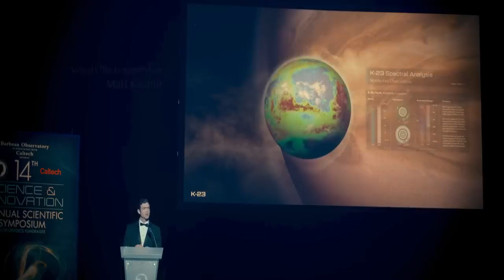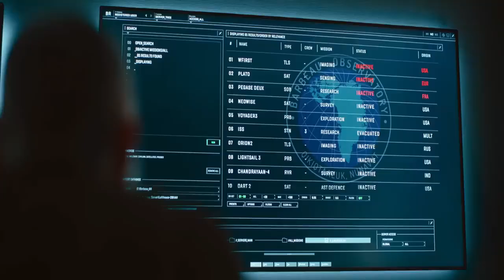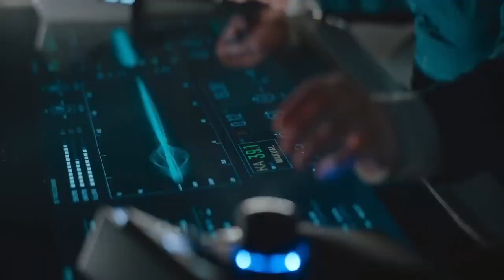The Midnight Sky 2020 Film Explained in Hindi Urdu Midnight Sky Movie Review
The midnight sky 2020film explained in hindi